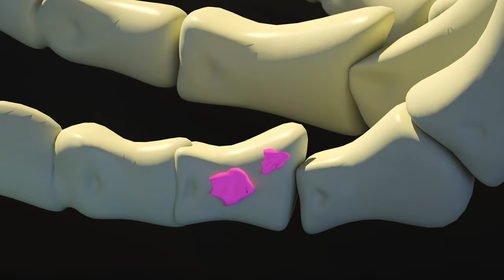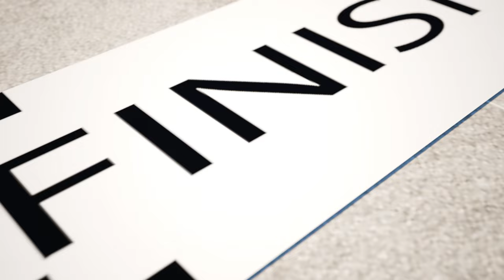Museum Adventures😱🦖😲 Mystical and Mysterious Adventures of Children😱 Nursery Rhymes & Kids Songs